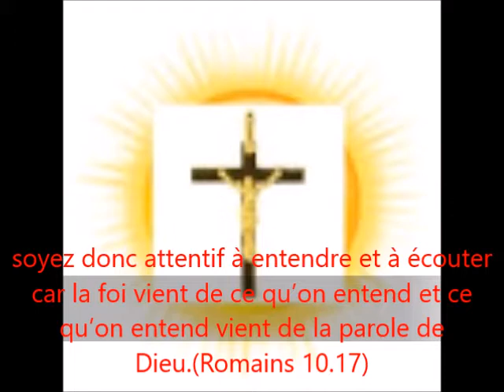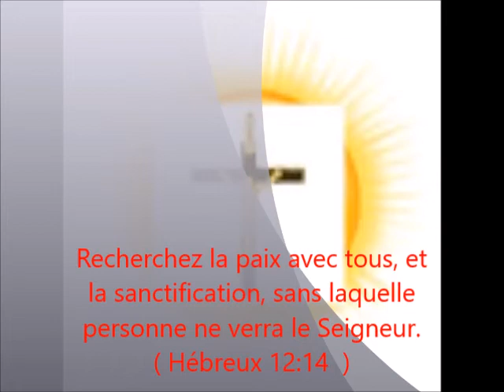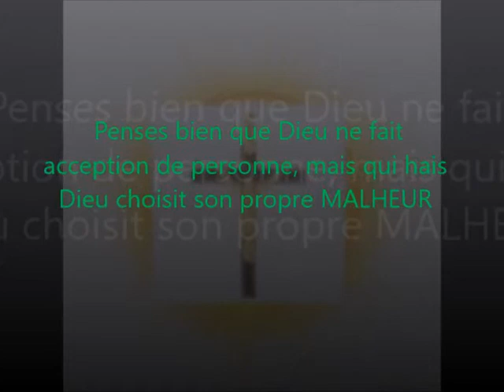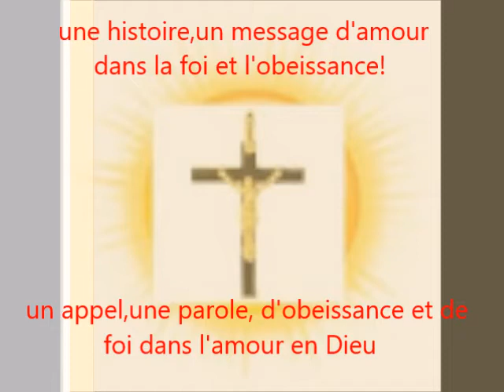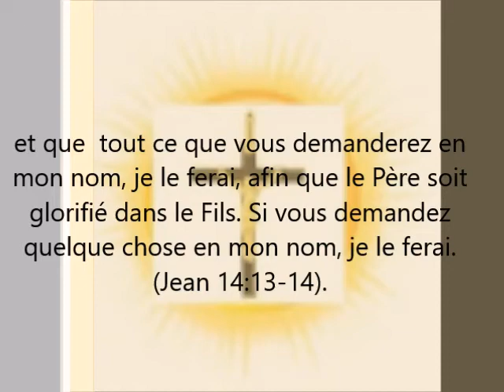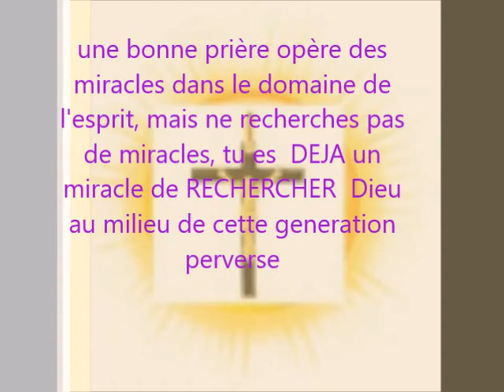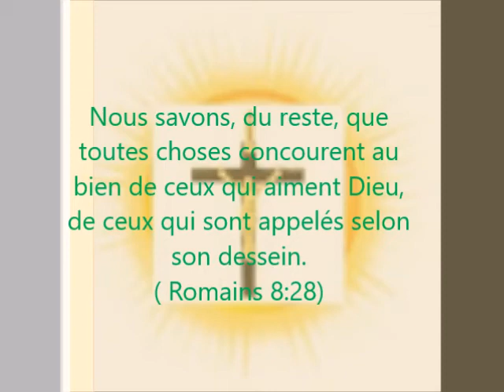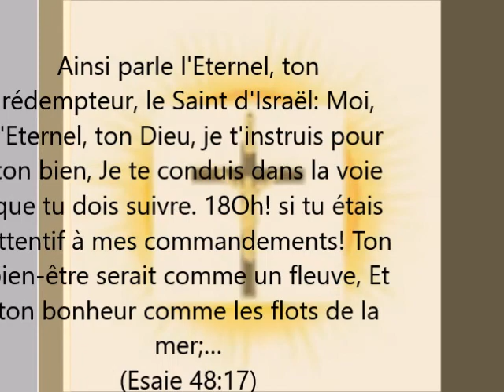Jesus Dit appliques ceci pour que ta prière soit exaucée (II)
En dépit de l'importance de ce Message et du contenu de son sujet,  nous avons jugé bon de publier la même vidéo avec des titres differents pour essayer d'atteindre le maximum  du public qui recherchent sincèrement Dieu.
Nous nous excusons pour tous ce dont cette démarche pourrait irriter!